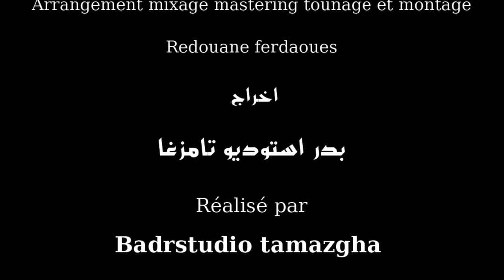جديد الفنانة أمينة تامزغاراي بلأمازيغية إشضن أولينو روفقة ريضوان فيرداوس Amina Tamazgha tachtan2021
9onbolat lmwsim Sayfi 2021🎊 Amina Tamazgha💥 Avec Rdwane Firdawas 💥li awal Mara Ray Be Lamazighya Wa larbya Mn Inetaj badarstodio  Tamazgha..Nayda 🎼🎶100%🔥🔥🔥 Latansaw lichtirak Fi l9anat Fadlane Minkom🙏